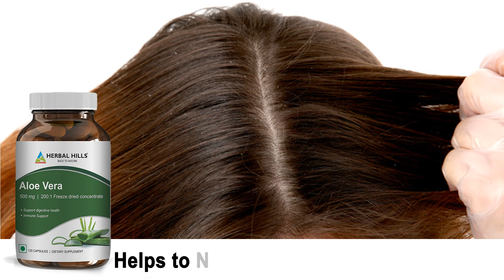Herbal Hills Aloe Vera Capsules (Aloe Barbadensis) - 500 Mg,120 Capsules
Herbal Hills Aloe Vera Capsules (Aloe Barbadensis)- 500 Mg,120 Capsules, Pure Aloe Freeze Dried Powder Supplement, High Concentration, Supports Overall Well-Being

Aloe Vera Capsules For Healthy Digestion: aloe capsules offers a variety of nutrients, including vitamins, minerals, enzymes, and amino acids. It helps in supporting digestive health and also improves overall wellbeing.
Aloe vera for hair Each of our aloe vera capsules contains equivalency of 500 mg of pure aloe vera extract. It helps in nourishing the scalp and also helps improving hair strength and texture. It also works on the hair problems like dry hair, dandruff etc.
Safe Aloe Vera for Face: Aloe vera capsules may help to improve the skin health and offers a natural glow. It helps to fight with various skin issues like breakouts, dry skin, etc.
Nutrient Rich: Aloe Vera gel and Aloe Vera Capsules is packed with variety of nutrients, including vitamins, minerals, enzymes, and amino acids